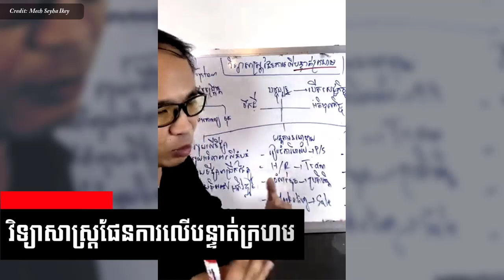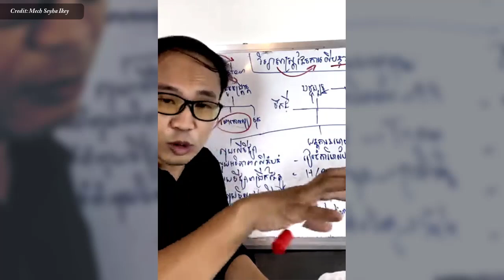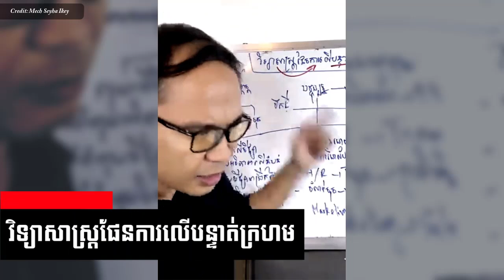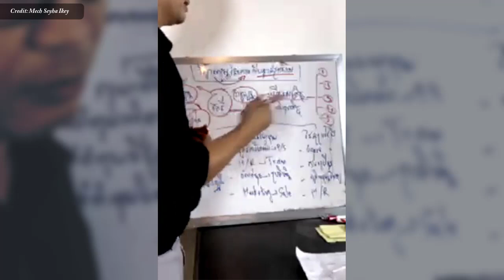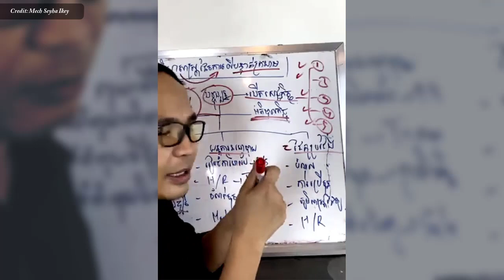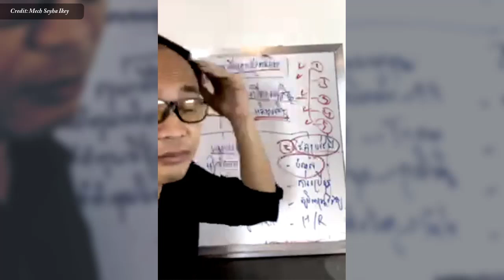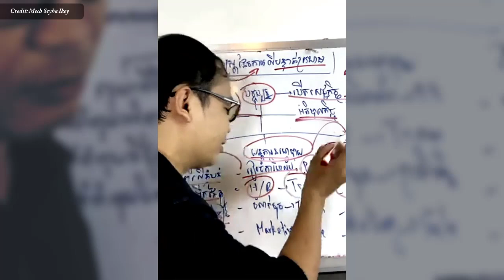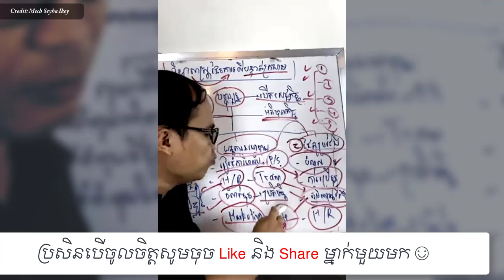Mech Seyha - Business Plan Science | វិទ្យាសាស្រ្តផែនការអាជីវកម្ម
In this video we want to show you about Mech Seyha - Business Plan Science - វិទ្យាសាស្រ្តផែនការអាជីវកម្ម - Success Reveal

✮✮✮✮✮ Enjoy!

✡ ABOUT US ✡
.: Why We create SUCCESS REVEAL channel :.
1. To inspire, Motivate, create new entrepreneur
2. Share Business knowledge, Entrepreneurship, Success
3. Free Business Education Online